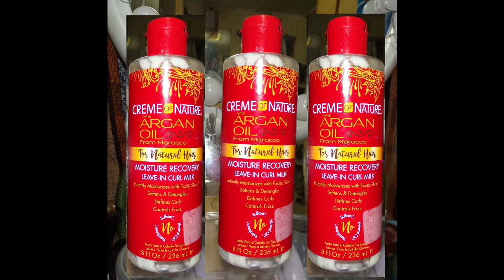CREMA NATURAL CON ACEITE DE ARGAN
ESTE PRODUCTO ES PARA CABELLO NATURAL, RECUPERA LA HUMEDAD PERDIDA, ESTA LECHE DE RIZOS SIN ENJUAGUE Y  SIN ACLARADO, HIDRATA AL INSTANTE DEJÁNDOLO BRILLANTE Y SEDOSO. SUAVIZA Y DESENREDA, DEFINE LOS RIZOS Y CONTROLA EL FRIZZ.